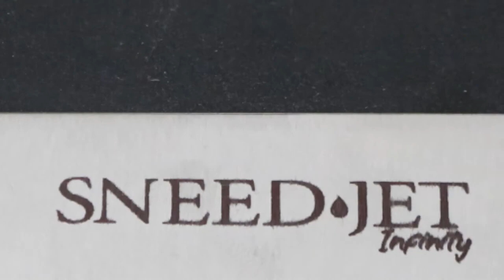SNEED JET Infinity Inkjet Coding Metal, Steel and Aluminum